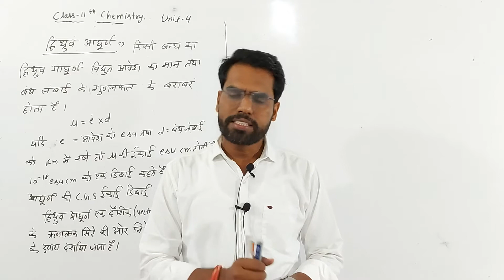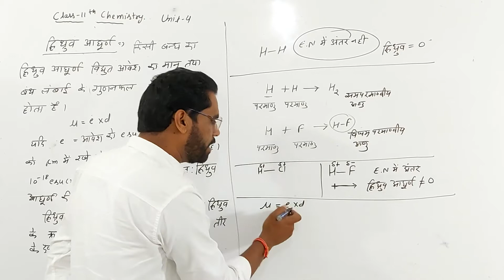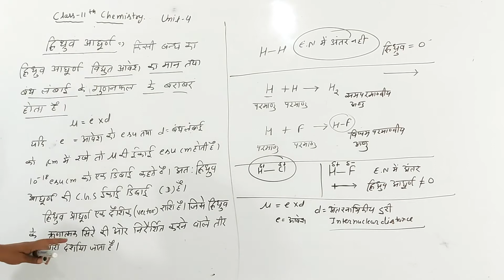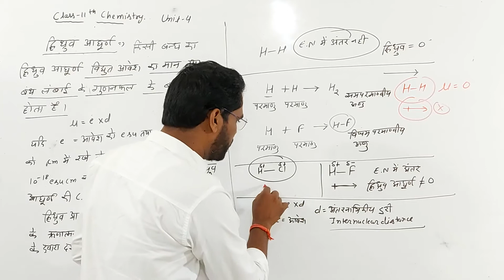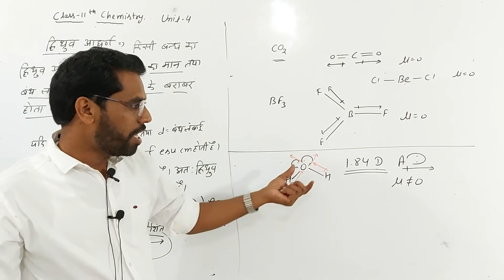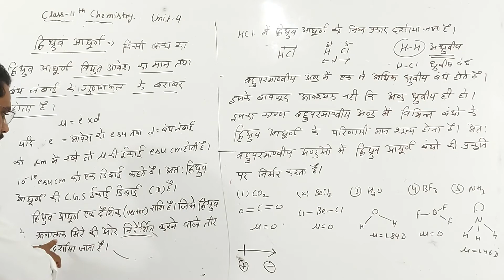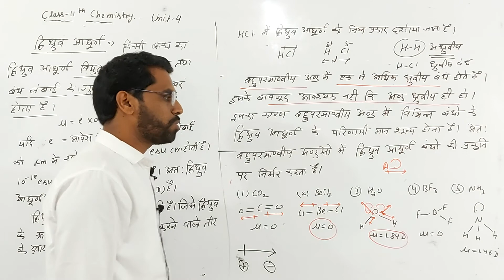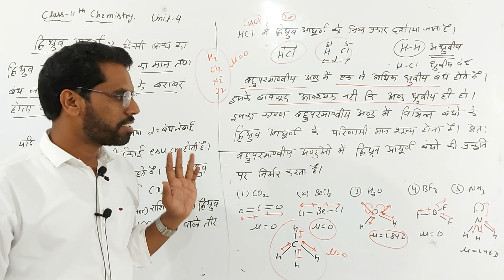Class 11th Chemistry Unit 4 | द्विध्रुव आघूर्ण (Dipole Moment)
11 Chemistry In Hindi | L#5 Unit 4 Rasayanik Aabandhan , सहसंयोजक बंध
Class11thChemistr(ncert)unit4
ChemistryClass11Unit4
CLASS11CHEMISTRYNCERT
Class11ChemistryUnit4
Class11ChemistryNCERT
Class11thChemistry
ChemistryNotesClass11th
DhangarChemistryLectures
11thChemistryHindiMedium

प्यारे विद्यार्थियों रसायन विज्ञान के यूनिट वाइज अन्य वीडियो नीचे दी गई लिंक में उपलब्ध हैं।